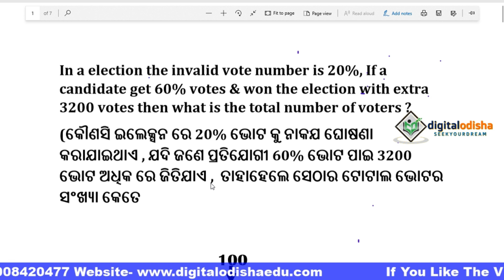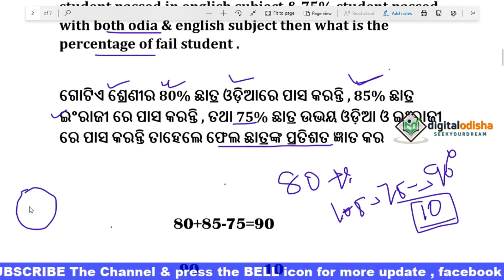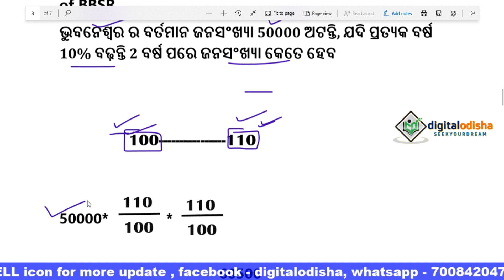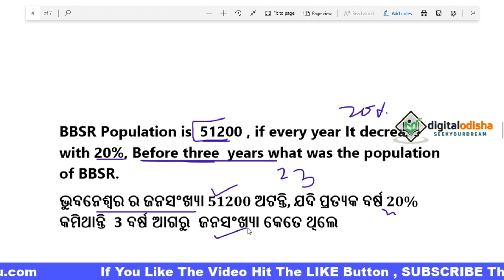Percentage Trick Odia || Odia math trick Percentage || part- 3 || RAILWAY|| NTPC|| OSSSC || OPSC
Dear aspirants,
As you all know, RRB NTPC Exam will be held in the month of June-September 2019. So we are here to help you with the Mathematics subject. We are providing daily Mathematics class with odia language, which will help you to score good marks in this section. We aim to provide the best study material to our readers with exam level questions to help them get used to the recent pattern.

odia math class
odia math trick percentage
percentage trick odia
percentage class by digital odisha
digital odisha math class
odia math class video
odia math class percentabe math video
odia math class percentage video
odia math video
odia math percentage video
odia math lass
odia math class
odia math trick